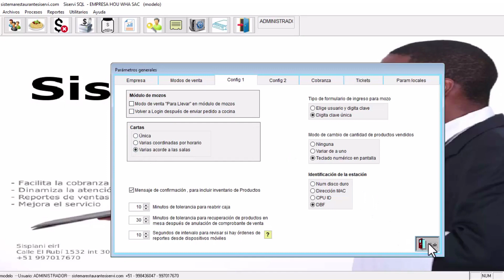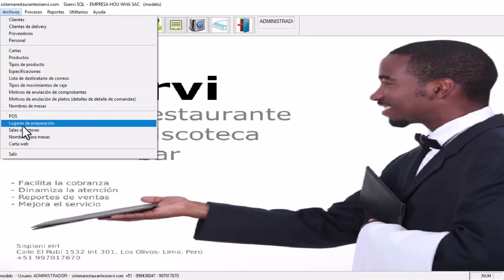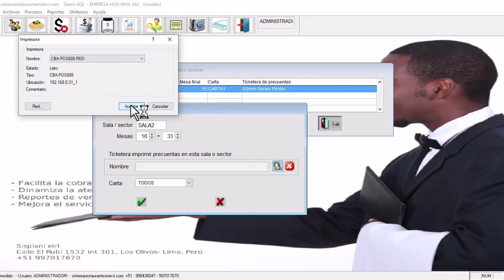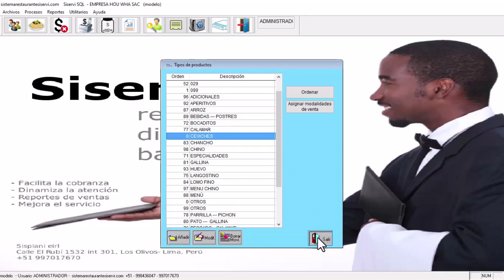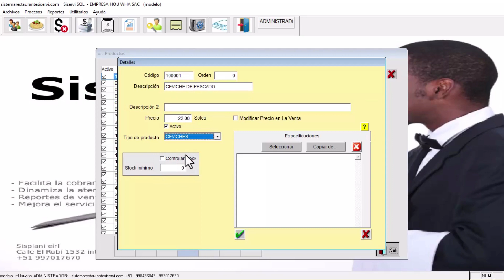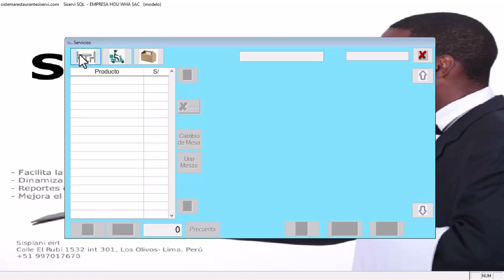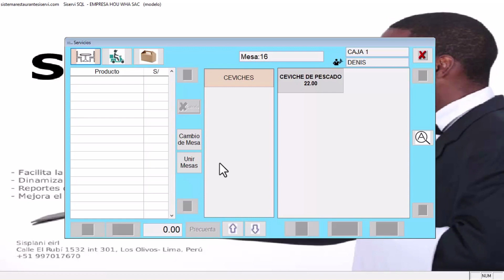¿Cómo crear las cartas de tu restaurante? - software Siservi restaurantes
En tu restaurante puede haber varias cartas distintas. En este caso tratamos el caso de un restaurante en que hay una carta distinta por cada sala.